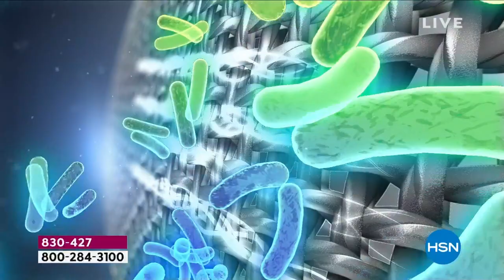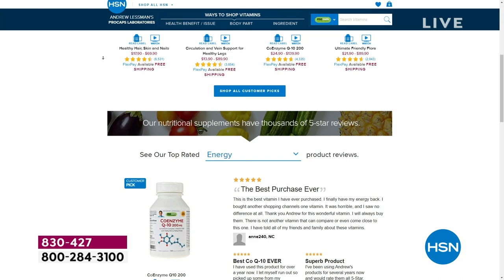HSN | Joy Mangano Collection Celebration 07.15.2023 - 03 PM